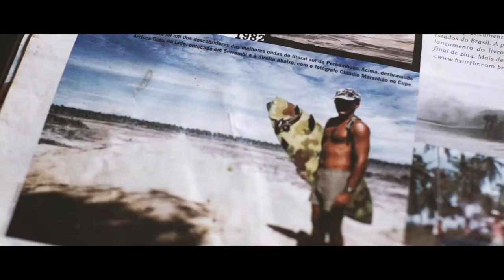SURFTOPIA - Trailer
Trailer Oficial de “SURFTOPIA”. Corto Documental que comenzó a rodarse en junio de 2017, en las playas del estado de Pernambuco, sobre la vida de Piet Snel. Un surfista de sangre holandesa que viajó por el mundo y fue descubridor de varias playas que hoy son popularmente conocidas, en la práctica de este deporte, en el nordeste brasilero.

El proyecto fue llevado a cabo por Mezcalito Producciones, de la mano de Mariano Correa, Milton Caminada y Pablo Daraio, Con la colaboración de Tux Design (Agustina Correa), Recoveco Records (Diego "Gorra" Gonzalez)  y el apoyo de DELSANTO.